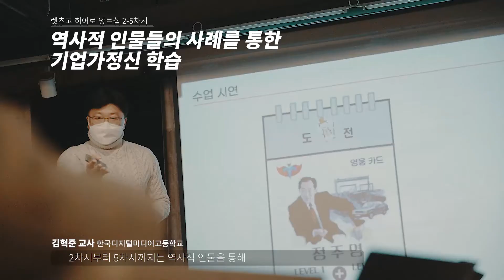렛츠고 히어로 앙트십 | 아산 티처프러너 커리큘럼 소개🧑‍🏫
우리 역사 속에서도 기업가정신을 실현한 사람들이 많다는 사실, 알고 계신가요?
문익점의 창의 역량, 이순신의 문제해결 역량 등 한국형 기업가정신을 발굴하고
새로운 커리큘럼까지 만들어 낸 '렛츠고 히어로 앙트십'을 영상으로 만나보세요(더 알아보기 Click👇)

✅아산 티처프러너 프로그램이란?
교사가 자신만의 기업가정신 교육 커리큘럼을 설계하고
학교에 적용하여 교육 현장에 기업가정신 문화가
확산될 수 있는 세상을 만드는 프로그램

⏰타임라인⏰
00:00 팀 소개
00:46 커리큘럼 상세 소개
01:02 커리큘럼 속 기업가정신 역량
01:18 팀 소감